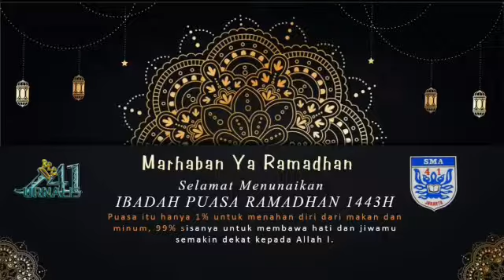Selamat Menunaikan Ibadah Puasa Ramadhan 1443 H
Kami Jurnalistik SMAN 41 JAKARTA Mengucapkan Selamat Menunaikan Ibadah Puasa yang ke 1443 H. semoga amalan dan niat baik kita di ramadhan tahun ini di lipat gandakan oleh allah SWT, dan menjadikan kita orang orang yang beriman, Aamiin